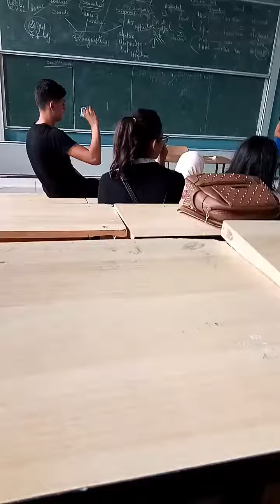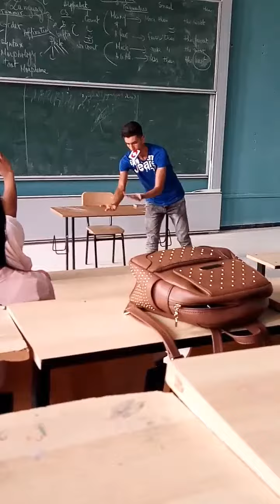Yes it's the magic